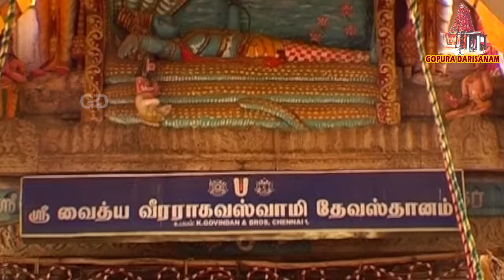திருவள்ளூர் வீரராகவபெருமாள் திருக்கோயில் | Sri Veera Raghava Perumal Temple | Gopura Darisanam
திருவள்ளூர் வீரராகவபெருமாள் திருக்கோயில் 108 வைணவத் திருத்தலங்களில் ஒன்று. இந்தியாவின் தமிழ்நாடு மாநிலத்திலுள்ள சென்னைக்கு அருகில் திருவள்ளூரில் இக்கோயில்அமைந்துள்ளது.

இத்திருக்கோவிலை அகோபில மடம் பராமரித்து வருகிறது. இத்திருக்கோயில் ஐந்தடுக்கு இராசகோபுரத்துடன் (பிரதான வாயில்) பல்லவர்களால் கட்டப்பட்டது ஆகும். கனகவள்ளி அம்மையார், கனேச ஆழ்வார், கஜலட்சுமி தாயார், கோபாலன், நம்மாழ்வார், சக்கரத்தாழ்வார், ஆண்டாள், வேதாந்த தேசிகன், இராமானுச ஆச்சாரியார், லட்சுமிநரசிம்மர் ஆகியோருக்கு இங்கு தனித்தனியே சிறு ஆலயங்கள் கட்டப்பட்டுள்ளன. இங்குதான் இறைவன் அரசன் தர்மசேனனின் மகள் வசுமதியை திருக்கல்யாணம் செய்து கொண்டதாக கூறப்படுகிறது.

இங்குள்ள கல்வெட்டுகள் 9 ஆம் நூற்றாண்டைச் சார்ந்த பல்லவர்களின் இரண்டாவது பாதியைக் குறிப்பிடுகின்றன. இக்கோவில் 5000 ஆண்டுகள் பழமை வாய்ந்தது என உள்ளூரில் புழக்கத்திலுள்ள புராணக் கதைகள் தெரிவிக்கின்றன. விஷ்ணுவே வீரராகவப்பெருமாளாக இக்கோவிலில் குடிகொண்டுள்ளார்.

இக்கோயிலின் இறைவன் ”வைத்திய வீரராகவர்” என்றும் அழைக்கப்படுகிறார். தீராத நோய்களை வீரராகவர் தீர்த்து வைப்பார் என்ற நம்பிக்கையில் மக்கள் சிறிய உலோகத் தகட்டில் நோயினால் பாதிக்கப்பட்ட உறுப்பைச் செதுக்கி அந்நோயைத் தீர்த்து வைக்குமாறு கடவுளிடம் கோரிக்கை சமர்ப்பிப்பதை வழக்கமாகக் கொண்டுள்ளனர். இறைவனுக்கு இங்கு சந்தன எண்ணெயால் மட்டும் அபிசேகம் செய்யப்படுகிறது.

          Thiruvallur Veeraraghava Swamy Temple (or Veerarghavaswamy Temple) is a temple dedicated to Hindu god Vishnu, located in Thiruvallur, Chennai Metropolitan City, an area and headquarters in Tiruvallur district in the South Indian state of Tamil Nadu. Constructed in Dravidian style of architecture, the temple is glorified in the Divya Prabandha, the early medieval Tamil canon of the Azhwar saints from the 6th–9th centuries AD. It is counted as one among the 108 Divya Desams dedicated to Vishnu. Vishnu is worshipped as Veeraraghava Perumal and his consort Lakshmi as Kanakavalli Thayar.

The temple is believed to be of significant antiquity and is believed to be initiated by the Pallavas of the late 8th century AD, with later contributions at different times from Thanjavur Nayaks. The temple has three inscriptions dating from the Chola period. The temple has a seven-tiered rajagopuram (gateway tower) and enshrined within a granite wall. The complex contains all the shrines and Hritayathabhanasini, the temple tank, is located to the west of the temple.

The famous Goshala is maintained by the temple administration. People from various parts of the world come forward to donate to the Cowshed / Gosala .

Veerraghava Perumal is believed to have appeared to marry his consort Lakshmi in the place. The temple observes six daily rituals and three yearly festivals. The chariot festival and float festival, celebrated during the Tamil month of Chittirai (March–April), is the most prominent festival of the temple. The temple is maintained and administered by the Hindu Religious and Endowment Board of the Government of Tamil Nadu.